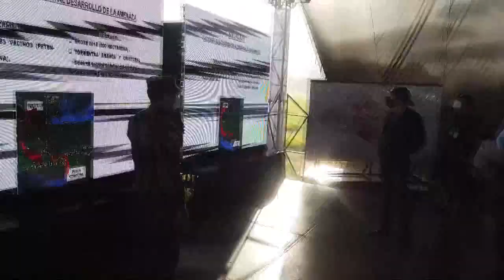Ataque a brotes de plaga de langostas para evitar daños en cultivos en El Salvador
El presidente de El Salvador, Nayib Bukele, lanzó este sábado un plan de fumigación y vigilancia para atacar los brotes de langosta voladora detectados en el territorio y tratar de evitar daños en los cultivos.

¡Visítenos!